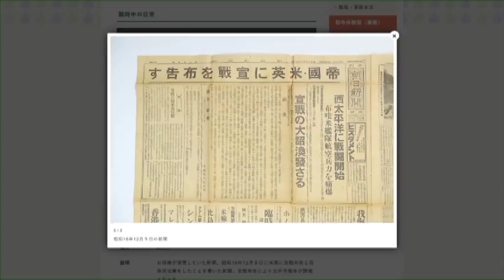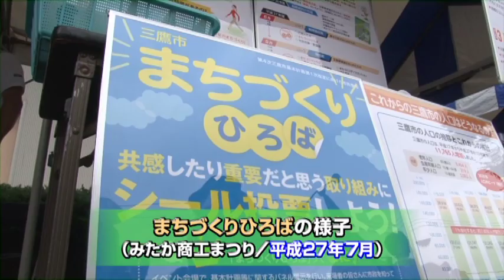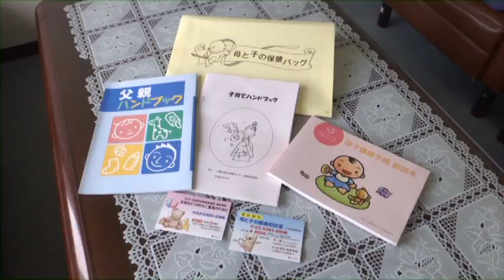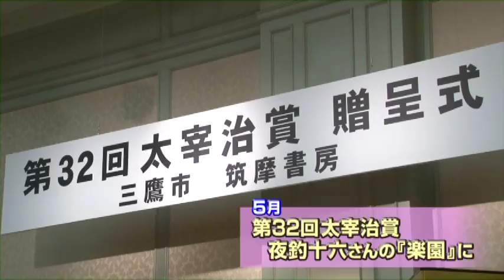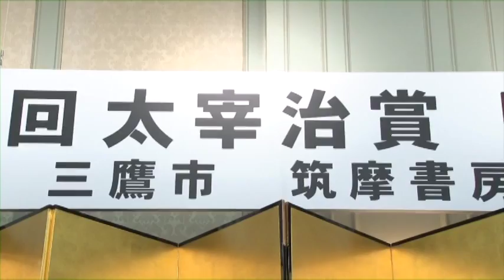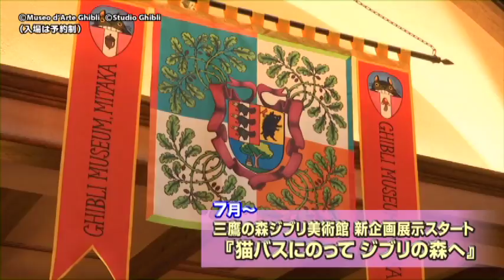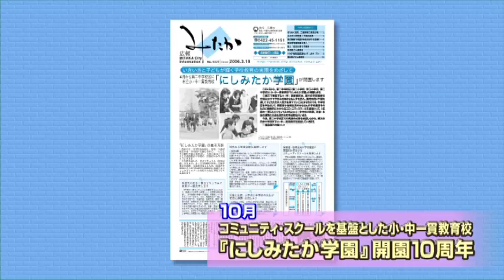三鷹市テレビ広報「みる・みる・三鷹」第490回（2016年12月18日号）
●三鷹市政、この一年
●清原市長のひとことコーナー